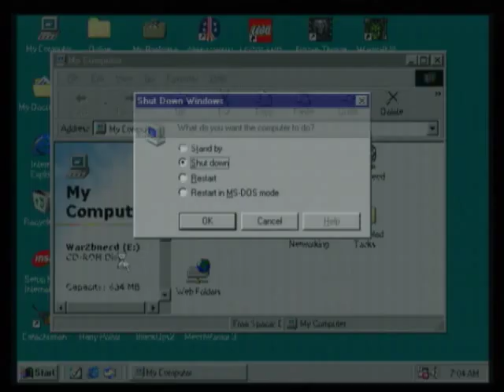Warcraft 2 Beyond the Dark Porta, Stage 7, Deathwing (PC) Beaten 4 February 2021